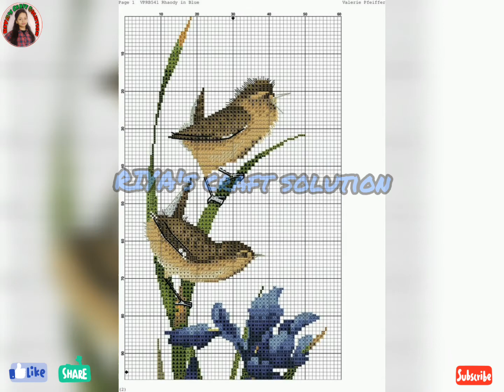150+New bird pattern/all cross stitch bird pattern idea/unique two bird design/rugs/new idea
Hi friends
Riya Acharyya
welcome My YouTube channel
RIYA's craft solution

New bird pattern
all unique bird pattern idea
beautiful birds design
all bird are here